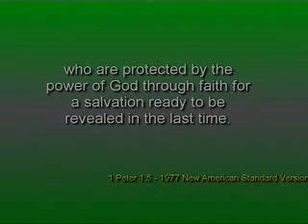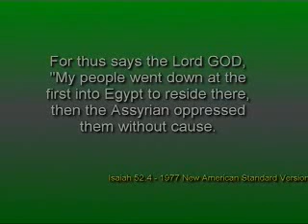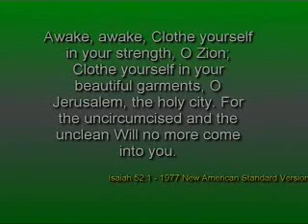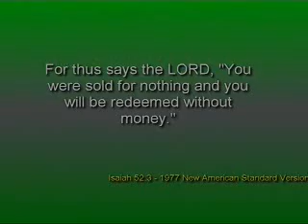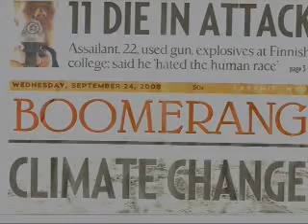Proficy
SFA09_28_08 Part 6
Spell Casting
By Pastor Peter J Peters
The greatest story book says this about spell casting, there shall not be found among you anyone who casts a spell. This tells us spells are. There really are spells cast. The word itself means to tie a knot. If one holds two opposites in ones mind, two premises you might say, that are in opposition to each other, hold them as both true, well, wa-lah the spell is cast. The book calls it double mindedness. This was developed into an art form by a Karl Marx, the son of a Jewish Rabbi; he called it dialectical materialism, which is a philosophy that maintains that all changes occur through a struggle of opposite forces in society. Famed author, George Orwell, author of 1984 called it doublethink. He wrote, Doublethink means the power of holding two contradictory beliefs in ones mind simultaneously and accepting both of them. Today, homosexuality is accepted in society, now using dialectical materialism, spell casting. Its time to remove the Bible verses that condemn homosexuality. Learn how they intend to do it using this spell casting method.
Have you ever heard of Beltway Fever? Some say its sorta like a disease thats been, and is, destroying America, Americas freedoms. Its caught inside the beltway that goes around Washington D.C. Think how many honest conservative types over the decades have been elected to represent their constituency. And then, once in D.C., they begin to change and become different in their views, thoughts, and mindset. Could there be something, some magic spell casting something, or some things inside the beltway? Researchers into this say, yes. For example, there is in the street layout of D. C., the pattern the Great Pyramid of Giza with its ascending and descending chambers. Author of the book, Rulers of Evil, point out that there is a street pattern that forms the shape of the Belfoin, the upside down pentagram, known as the goat head, which is used extensively in black magic. There is quite a ...